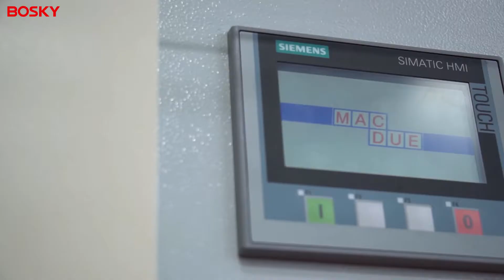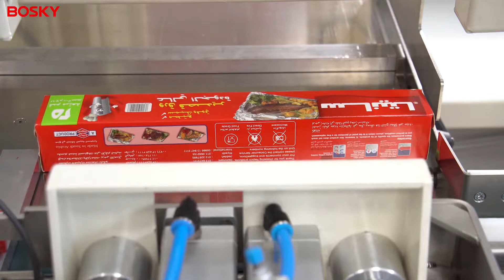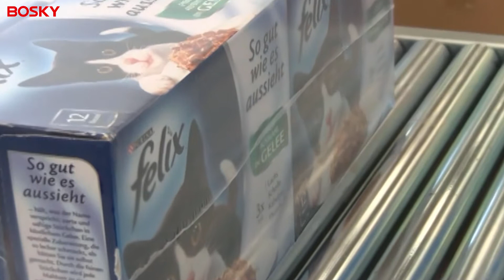Pakowanie w folie termokurczliwe